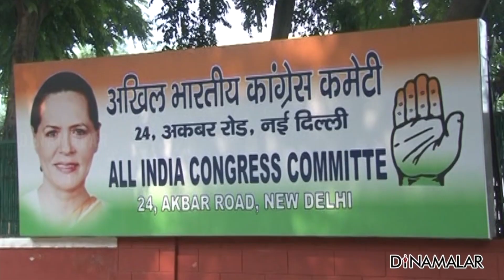செய்திச்சுருக்கம் | Seithi Surukkam 08-11-2019 | Short News Round Up | Dinamalar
1. காவி சாயம் பூசும் முயற்சியில் சிக்கமாட்டேன்; ரஜினி
2. ஸ்டாலின் மிசாவில் கைதா? 2 நாளில் தெரியும்
3. பட்னவிஸ் ராஜினாமா; சிவசேனா உறவு முறிகிறது
4. சோனியா, ராகுலுக்கு SPG பாதுகாப்பு வாபஸ்
5. ரஜினியுடன் கமல் போட்ட ரகசிய ஒப்பந்தம்